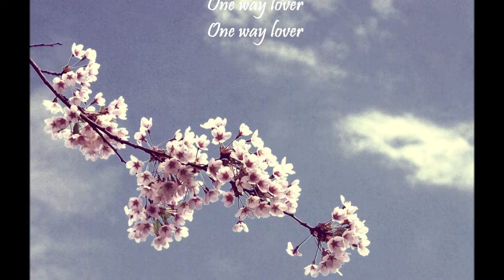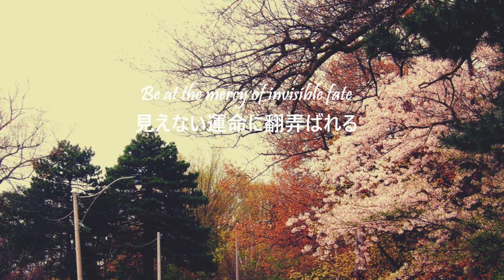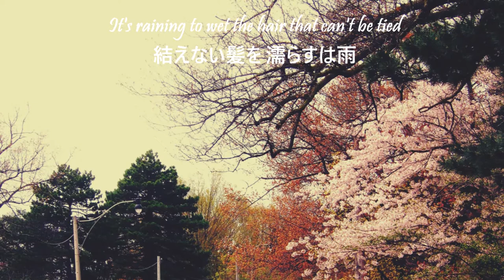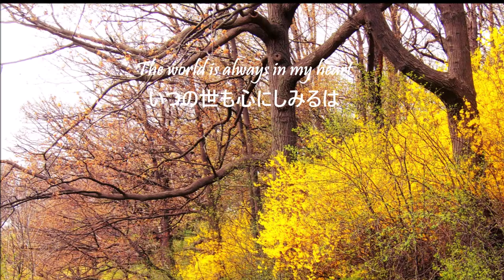Loving You l Yuko Hara (Amakara-shan OST - Nhạc phim Số Phận)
Loving You is Amakara-shan OST , a Japanese TV series in 1997 or Vietnamese name is Số Phận. The 57th NHK Asadora Renzoku Drama. Story's settings include Kobe and Sasayama. It is a story about the conflicts between generations and the relationships within families. A strong mother-daughter theme and a sister-brother theme exist.
LYRICS:
Namida no Tenshi ni Hohoemi wo
Yuko Hara
It's raining to wet the hair that can't be tied
結えない髪を 濡らすは雨

One way lover
One way lover

The dawn is Blue ...
夜明けはBlue...
Tell me the reason for the tears, why?
涙の理由を教えて何故？

Lonesome flower
Lonesome flower

Make a smile
微笑みを咲かせて
I'm so lonely at night
夜がこんなに寂しいなんて

It's hard to live and
生きるのが辛くなる そして

A piece of a dream that I lost someday
いつか失くした夢のかけらが

Running through the starry sky
星空を駆けてゆく
An angel of tears dwells in me
涙の天使が私に宿り

Be at the mercy of invisible fate
見えない運命に翻弄ばれる

The world is always in my heart
いつの世も心にしみるは

Nostalgic melody
懐かしいメロディ

Flow through this city
この街を流れる

One way lover
One way lover

夜明けはBlue...

Lonesome flower
Lonesome flower

Make a smile
The burning sunset when I was a girl
少女の頃の燃える夕日が

Because it's an era that turns into twilight
黄昏に変わる時代だから

The dream I had on my mother's back
母の背中で見ていた夢を

いつの日も忘れない
If you meet someone you love
愛する誰かとめぐり逢えたら

Important life will be rewarded to the world
大事な生命が世に報われる

I was walking alone while crying
泣きながらひとり歩いてた

Stardust desert
星屑砂漠

In search of happiness
幸福を求めて

The whistling that rings on an autumn day
秋の日に鳴らす口笛は

Omokage Waltz
面影ワルツ

This city will not disappear
この街は消えない

Audio source: Namida no Tenshi ni Hohoemi wo · Yuko Hara
涙の天使に微笑みを
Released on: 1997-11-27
Composer: 桑田　佳祐
Lyricist: 桑田　佳祐
Photos: Canviun Digital Products